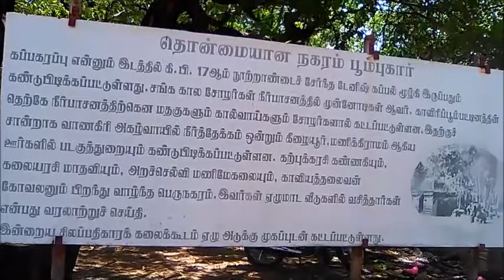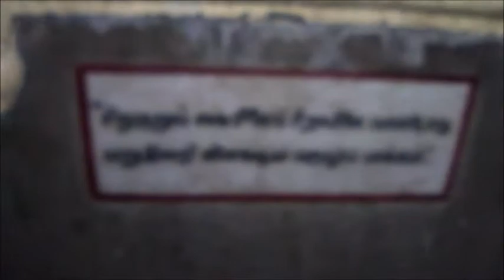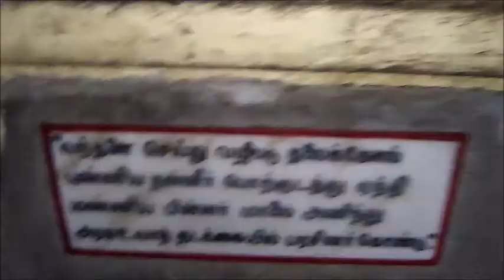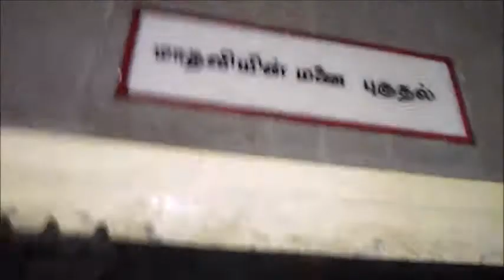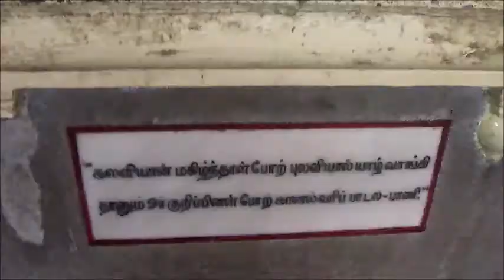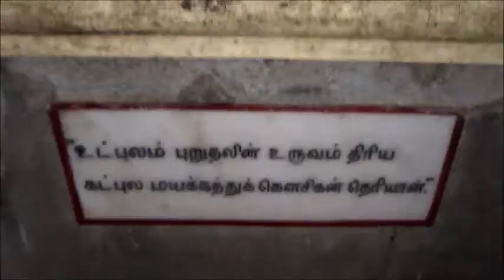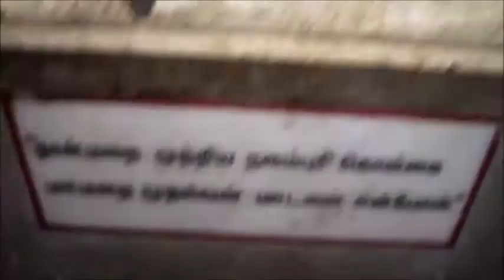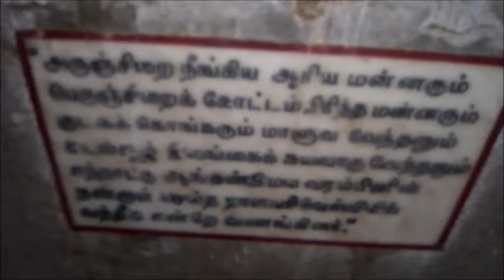poompuhar heritage museum பூம்புகார்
பூம்புகாரின் உண்மை வரலாறு